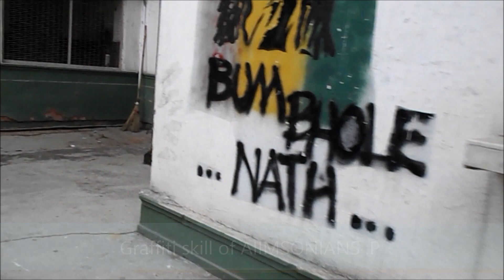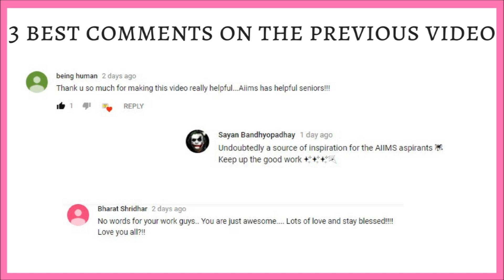AIIMS Delhi Campus Tour Part 3: A walk in the garden behind Hostel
This garden is behind the Hostel no. 6 at AIIMS, New Delhi.

This is part 3 of our AIIMS Delhi Campus Tour series. The park is full of greenery and the swing makes it a really pleasant place to be at.